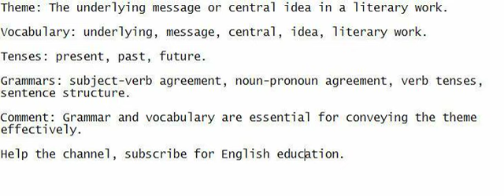Theme: The underlying message or central idea in a literary work.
Heighten your English skills by listening, speaking in unison, comprehending the sentence, and writing it.

Vocabulary: underlying, message, central, idea, literary work.

Grammars: subject-verb agreement, noun-pronoun agreement, verb tenses, sentence structure.

Comment: Grammar and vocabulary are essential for conveying the theme effectively.